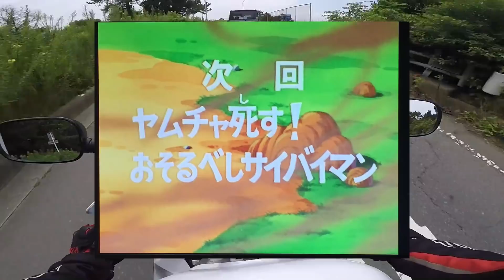【危険】大型バイクで林道に行ったら本気で死にかけた・・・【VTR1000SP2】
こんにちは！ねこかずと申します！
今回は#VTR1000SP2 で#林道　に行ったらマジでやばかったです。
ストンプグリップ は本当にオススメです！探してみてね＾＾